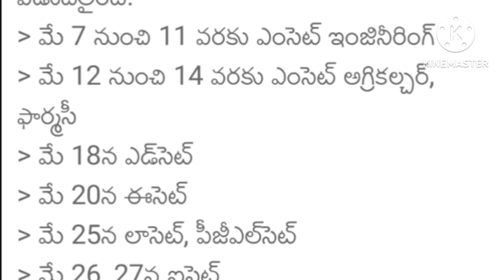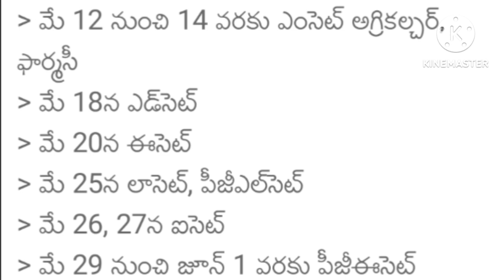Ts Eamcet Engeneering, Eamcet agriculture, pharmacy, edcet, Ecet, lawcet, icet, pgcet, exams 2023///